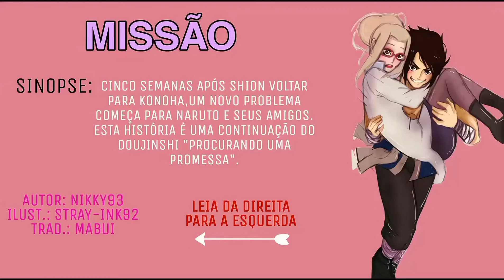Doujinshi Missão - Parte final (PT/BR)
SINOPSE
Cinco semanas após Shion voltar para Konoha, um novo problema começa para Naruto e seus amigos. Esta história é uma continuação do doujinshi "Procurando uma promessa".